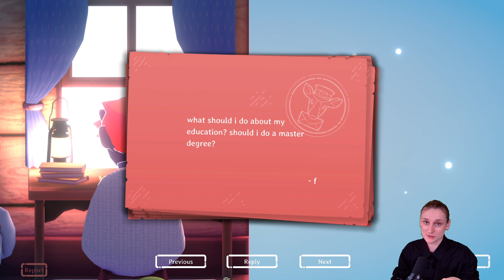'cOfFeE' | LGSD | kind words, coffee and packing second-hand clothing